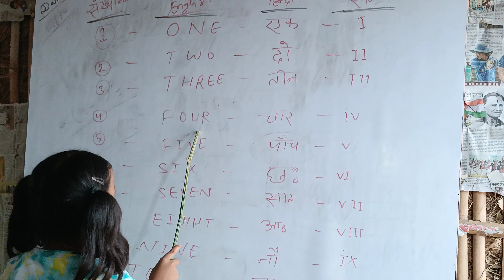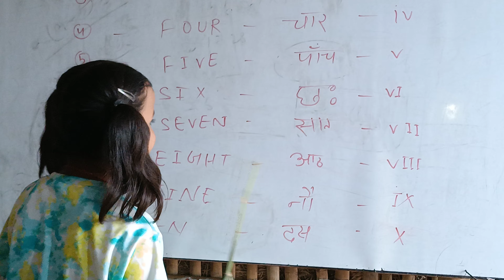1 से 100 तक गिनती | 123 Numbers | learn to count from 1 to 100 | one two three| rsbpbihar| raj sir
Hi freinds i am Raj kumar.

1 से 100 तक गिनती | 123 Numbers | learn to count from 1 to 100 | one two three| rsbpbihar| raj sir

About this video :-👇
counting numbers 1 to 100 in english
1 से 100 तक गिनती अंग्रेजी में
one to hundred counting
1 se lekar 100 tak ginti
1 se 100 tak counting
1 se 100 tak ginti
1 से 100 तक गिनती
counting video
1234 numbers
100 tak ginti
Ginti video
गिनती गिनती
Ginti song
ginti ginti

Counting 1 to 100 | 1 से 100 तक गिनती | 123 Numbers | 1 to 100 Counting 1 to 100